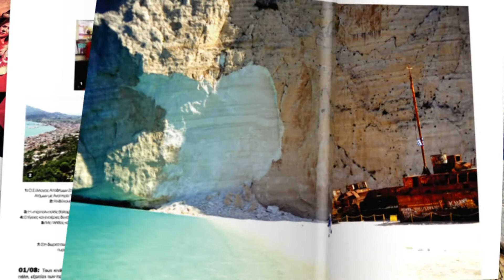Ανασκόπηση 2018 - Εφημερίδα "Ημέρα"